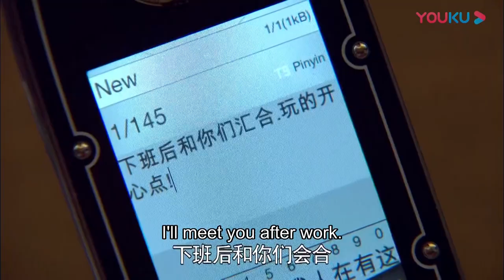What a Snake! She managed to seduce CEO by getting close to his son | Loving, Never Forgetting|YOUKU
★34 Episodes